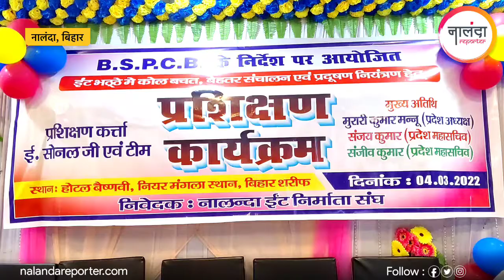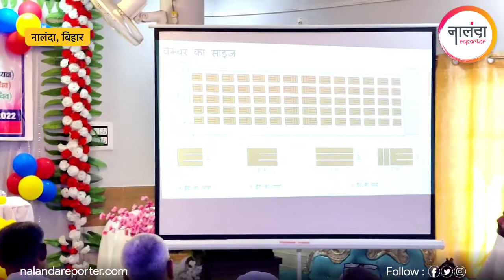नालंदा में बिहार ईंट निर्माता संघ के द्वारा प्रशिक्षण कार्यक्रम, प्रदूषण नियंत्रण की दी जानकारी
बिहार ईंट निर्माता संघ के द्वारा प्रशिक्षण कार्यक्रम, प्रदूषण नियंत्रण की दी जानकारी